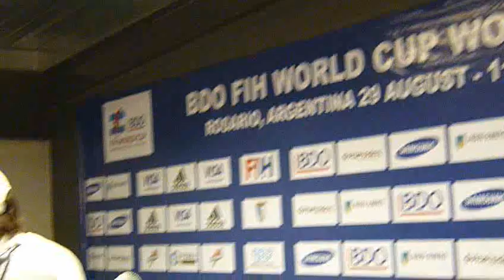LUCIANA AYMAR - CARLOS RETEGUI (ARG) 2